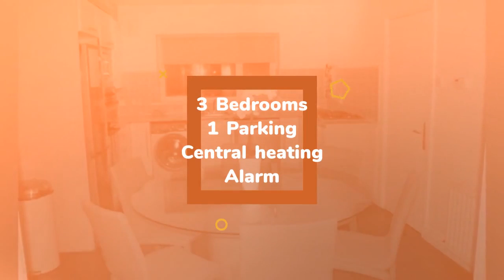House to rent in Dublin, Fortunestown, €2,150 / monthly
3
1
Central heating

REF72602
COLMAN GRIMES ESTATE AGENTS FIRST LETTING WE ARE...